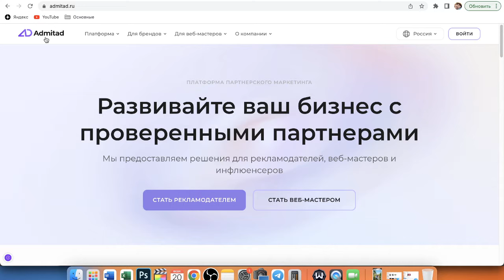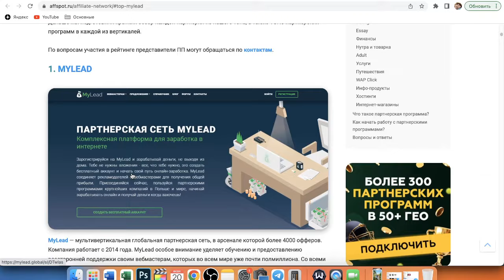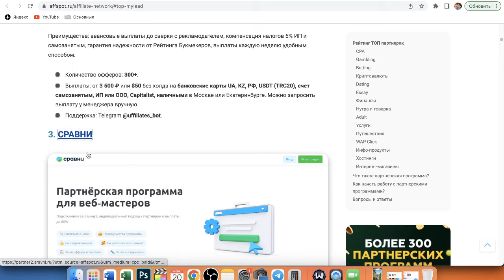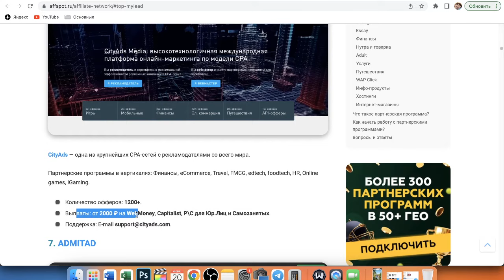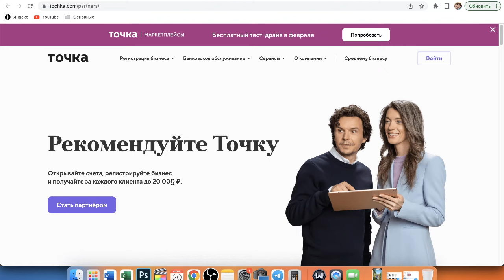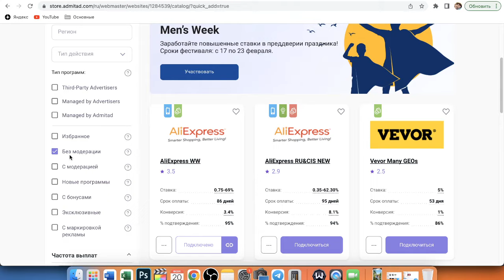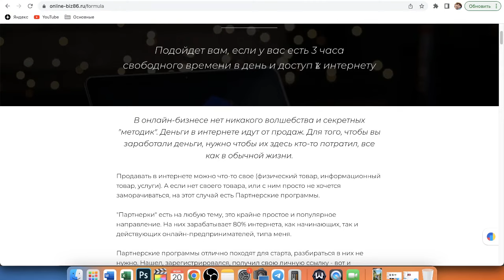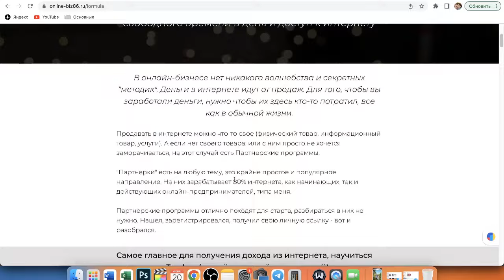Лучшие партнерские программы для заработка с нуля, с которых я зарабатываю 2000$/мес